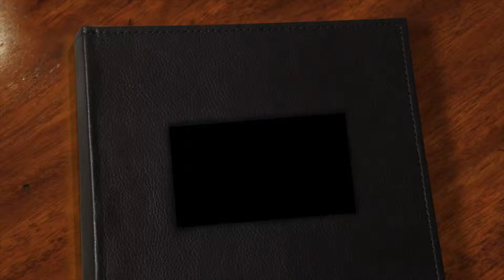Glimpses of India-Bangladesh engagements in May 2019.